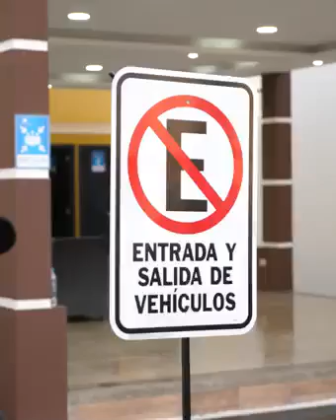Aceptarías darle UN BESO a un policía por salvarte de una papeleta? - TE RETO